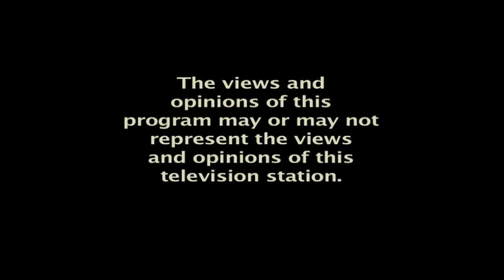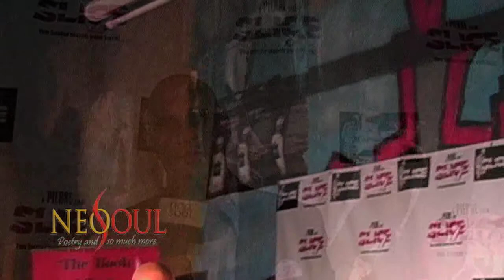NEO SOUL @ "SLICE" screening, ABFF & with KAREN BRIGGS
NEO SOUL at the "SLICE" screening, ABFF and featuring MISS LADIE and KAREN BRIGGS. GINA ANN LARFE PRUETT aka MS. FLOJANGLES and JONELL PR Brand and hosting.